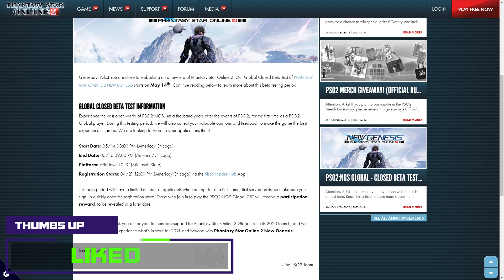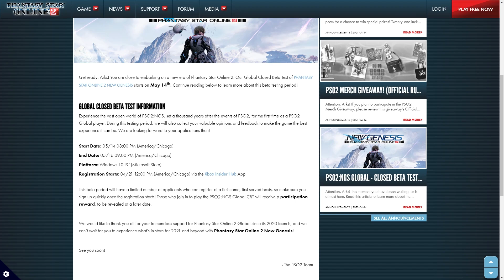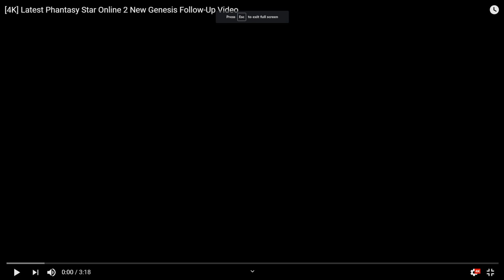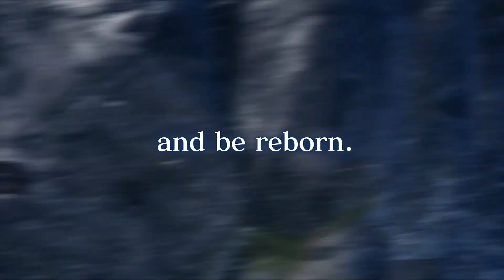PSO2 New Genesis Closed Beta Test Details | Ginger Prime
💖Follow on Twitch (M-F 8AM-2PM)

Experience the vast open world of PSO2:NGS, set a thousand years after the events of PSO2, for the first time as a PSO2 Global player. During this testing period, we will also collect your valuable opinions and feedback to make the game the best experience it can be. We are looking forward to your applications then!
Start Date: 05/14 08:00 PM (America/Chicago)
End Date: 05/16 09:00 PM (America/Chicago)
Platform: Windows 10 PC (Microsoft Store)
Registration Starts: 04/21 12:00 PM (America/Chicago) via the Xbox Insider Hub App

Outline
0:00 Introduction
1:00 Awesome Video
9:00 The Really Cool Stuff